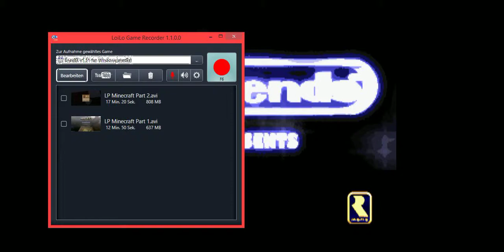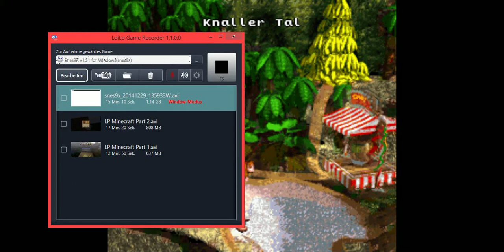Let's Test #1: Donkey Kong Country (SNES)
In meinem ersten Let's Test geht es um Donkey Kong Country 1 für den SNES. Wenn ihr ein LP zu diesem Spiel wollt, dann schreibt es in die Kommentare.